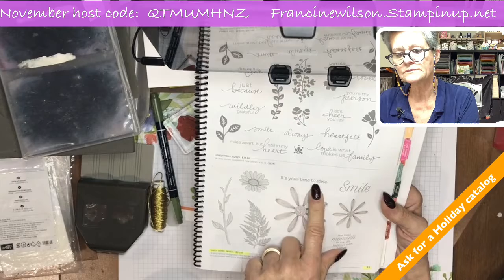Daisy Lane & punches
I am an Independent Stampin' Up! Demonstrator.  I will be demonstrating techniques, offering tutorials, and just having fun with all my paper crafting supplies.  You will have an opportunity to get all the supplies if you want to make any of the projects shown.